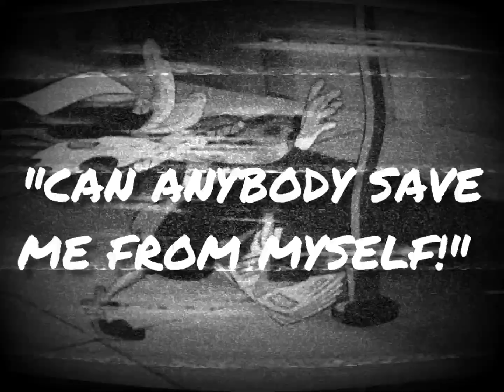Nightmare (The Haunting of Mr. Banana Brain) - Darkwing Duck -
Just a thing I did with a phone app to test an idea...

Honestly, the one episode where QuackerJack did nothing wrong enough to land himself in that much trouble, I think. Paddywhack is a spooky, but silly, concept, I think. XD